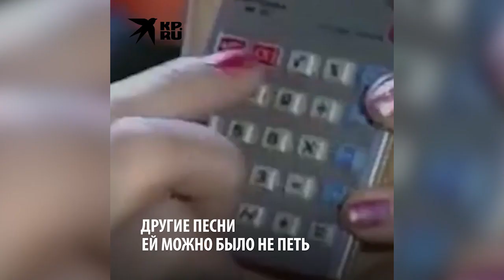Умерла звезда 80-х Валентина Легкоступова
Валентина Легкоступова спела «Ягоду-малину» в 1987 году, и с тех пор ее все помнят по этой песне. 14 августа певицы не стало. Ей было 54 года.